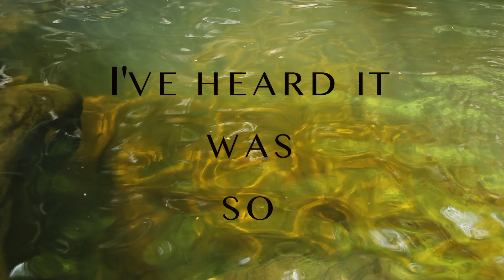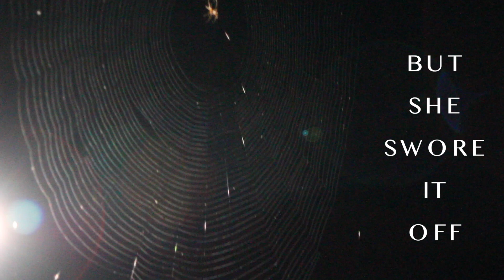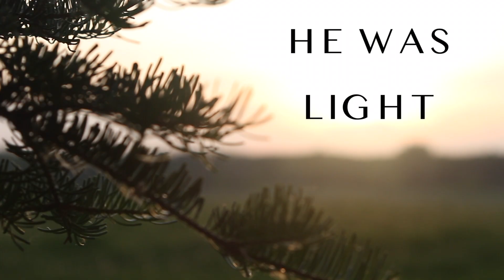Isabella Lomma - The Moon's Girl (Lyric Video)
Original Song by Isabella Lomma
Produced by Marcus Albert